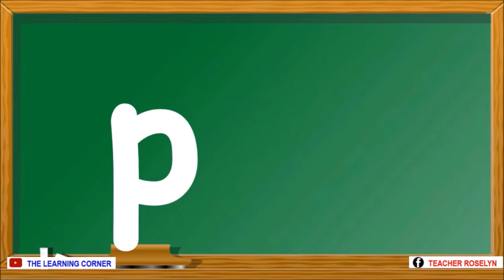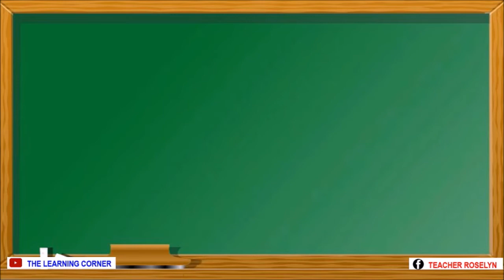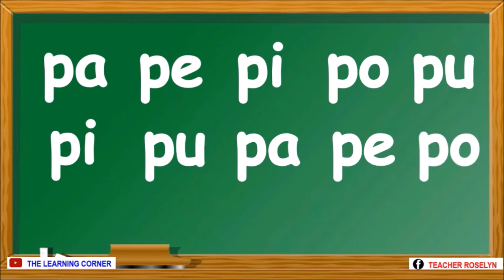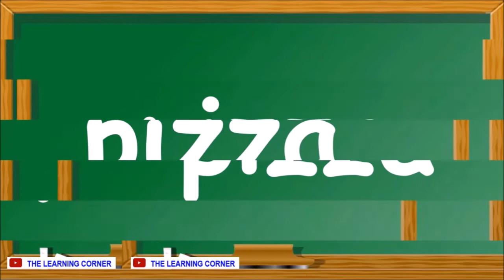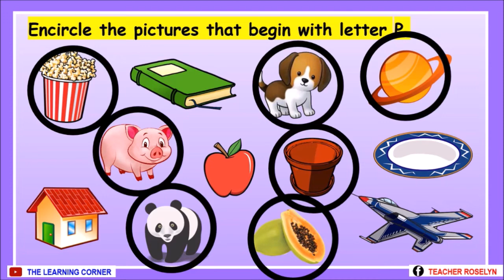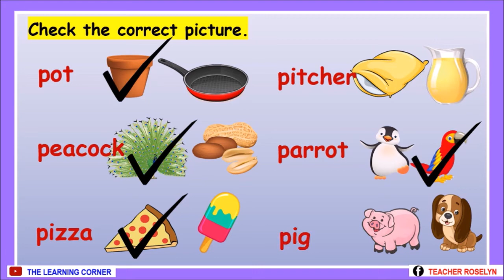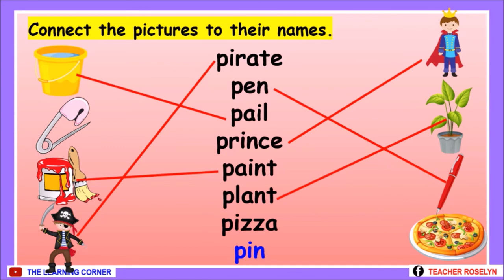Reading Lesson 1.18 - Letter P (pictures, syllables, words and exercises)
This video introduces the Letter P, and teaches how to read syllables and words. There are also some exercises and activities at the end of the lesson.

Want the PPT?
You may now avail the PowerPoint Presentation that I used in this video.
for details.